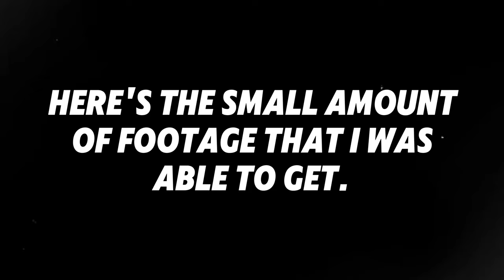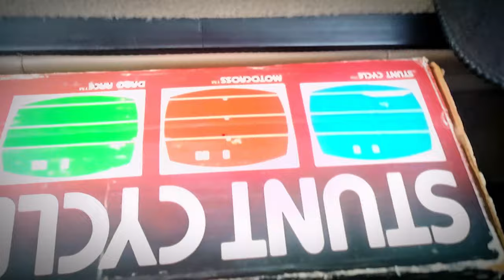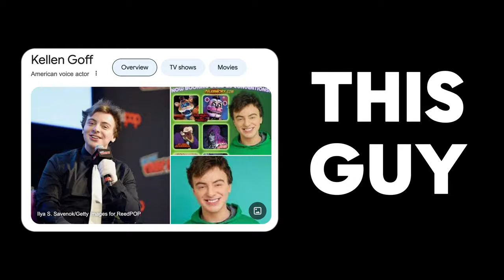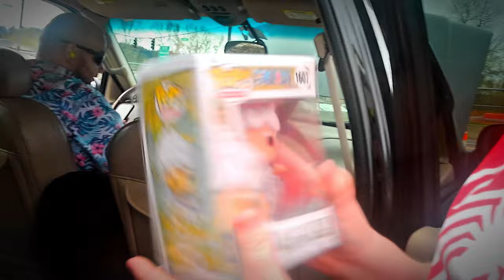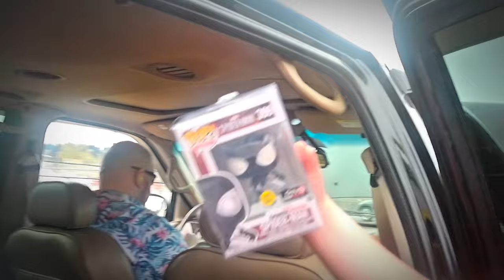Can I Even Call This A Vlog? | WA Gaming Expo "Vlog"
This is just a compilation of clips from my visit to the Washington State Gaming Expo 2024! (doxx me, I dare you). Hope you can get some enjoyment out of this... LMAO

Wii Party OST - Main Menu:
Animal Crossing New Leaf OST - Able Sisters Theme: